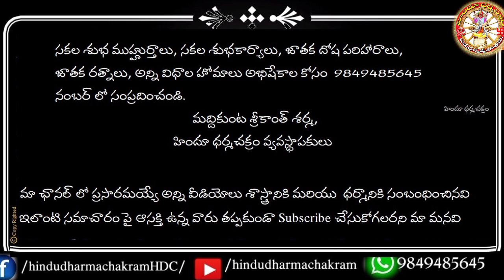మహాలయం మహోన్నతం 2